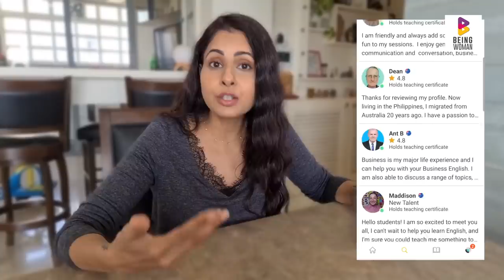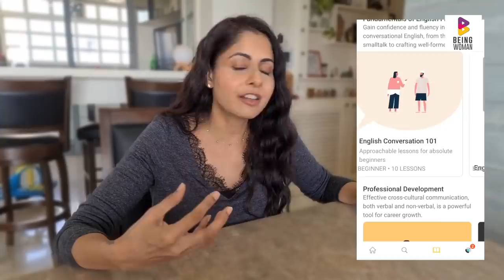How To Be Successful? | Four Things that Helped Me | VLOG| Being Woman With Chhavi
Success can be measured in so many different ways. But according to me these 4 basic things go a long way in achieving any kind of success.
Confidence
English Speaking
Time Management
Importance of mental wellness

and get a trial for your child at INR 99 only.

My other channels: @SuperbIdeasTrending @BeSafeBySIT

I am a television and film actress who ventured out into digital content creation with SHITTY IDEAS TRENDING. This venture is thanks to my elder daughter Areeza, who drove me to start my own business so as to spend the maximum time with her. I also am a mother of two adorable kids, Areeza (2012) and Arham (2019) who keep me on my toes all the time! I continue to challenge myself and to reinvent myself and most of my ideologies and thoughts regarding parenting are based on the Waldorf Education Method devised by Rudolf Steiner. I am a certified Waldorf educationist. I also am an Instagram mommy blogger. I also have a channel called BE SAFE where we create videos on how to be safe online. But most importantly I am somebody who wants to make a difference by sharing my experience and my research on various matters relevant in today’s time like motherhood, pregnancy, fitness, health, postpartum fitness, breastfeeding, parenting and life. I’m inquisitive by nature and do not settle till I find the answers I’m looking for.
BEING WOMAN WITH CHHAVI is an endeavour to reach out to maximum women/mothers/parents/girls/ and forming a community of learning together.